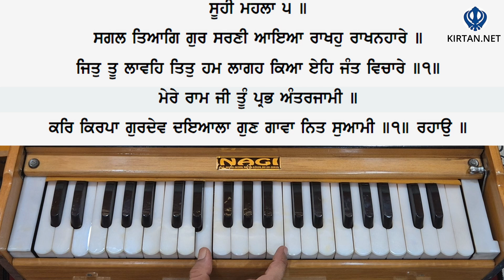Learn Gurbani Kirtan - MERE RAAM JI TU PRABH ANTERJAMI Shabad on Harmonium | MALE Scale | KIRTAN.NET